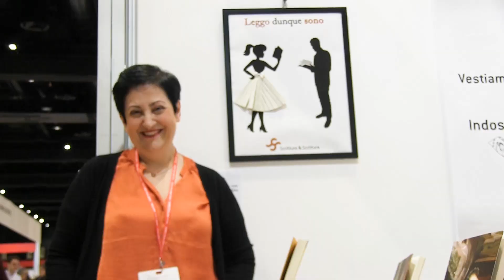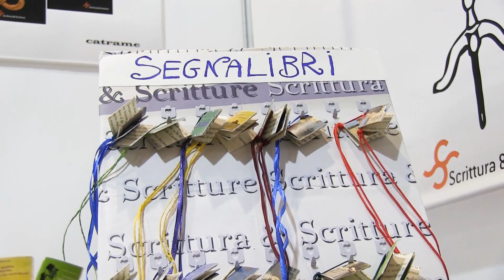Scrittura & scritture, innanzitutto la qualità - Le Invasioni Pindariche, editori e libri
Scrittura & Scritture è una casa editrice indipendente fondata nel 2006 da Chantal ed Eliana Corrado. Pubblica non più di 8 novità l’anno, per assicurare a ogni libro la giusta durata e nella convinzione che il mondo editoriale non debba essere oltremodo ingolfato. Lo scrittore ambulante ha intervistato Chantal Corrado anche per sapere di più del Circolo Book & Tè! In sottofondo un brano composto e suonato da Joanna Robinson.